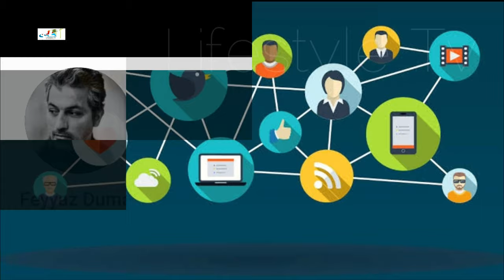Feyyaz Duman Lifestyle (Baraj) Biography, Net Worth, Girlfriend, Age, Height, Weight, Kimdir, Facts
Feyyaz Duman (born 14 June 1982) is a Turkish actor of Kurdish descent. Duman was born in 1982 in Mardin. He is a graduate of Istanbul Technical University State Conservatory with a degree in folk dance studies. He then moved to New York to take acting lessons and returned to Turkey after 5 years. With his role in the movie Annemin Şarkısı, he won the Best Actor award at the 51st International Golden Orange Film Festival. He made his television debut in 2016 with a recurring role in İçerde. His breakthrough came with his portrayal of the character Arif in Fox drama series Kadın.

Turkish Translated

Jarico - Landscape